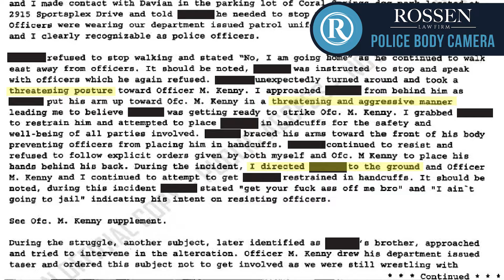Police Brutality: Coral Springs, FL Police Department False Arrest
Welcome to the Rossen Law Firm YouTube channel! In today's video, Adam Rossen exposes a shocking case of police brutality at the Coral Springs Sports Plex in Coral Springs, Florida. Our client, an innocent individual, was unjustly beaten by the Coral Springs Police Department without any justifiable cause.

As the incident unfolded near Coral Glades High School and the Coral Springs Sports Plex, our client reported the theft of their shoes. Two Coral Springs police officers approached and engaged in a conversation. Despite the lack of evidence against our client, the officers decided to confront a person suspected by them.

In the body camera footage, we witness the officers discussing their approach. While one officer suggested a consensual encounter to determine if the suspect wanted to talk, the other officer believed the person could be problematic. They proceeded together in a golf cart, claiming they wouldn't run up on him. However, what happened next contradicted their words.

As our client walked away, refusing to engage in conversation, the officers pursued them aggressively. They repeatedly demanded our client to stop and talk, despite not having the legal authority to detain them. The situation escalated quickly, with the officers tackling and brutally assaulting our client. They even threatened to tase them. The excessive force used by the officers was unwarranted and inexcusable.

Shockingly, the police charged our client with four crimes: felony burglary of a structure, misdemeanor petty theft, resisting arrest, and trespassing. These charges were baseless, as there was no evidence connecting our client to the alleged crimes. It later came to light that one of the officers had a personal vendetta against our client, stemming from a previous rivalry.

At the Rossen Law Firm, we took immediate action to defend our client's rights. We successfully had the felony case dismissed within two weeks and fought tirelessly to have the remaining misdemeanor charges dropped. After nine months of dedication, all four charges were ultimately dismissed.

We believe it is crucial to expose cases like these to shed light on police misconduct and the violation of constitutional rights. We encourage you to watch the videos and review the reports we provide to form your own opinion.

We are here to help. Contact the Rossen Law Firm today for expert legal representation.

Chapters:
00:00 Introduction
00:34 Body camera footage #1
01:34 Body camera footage #2
01:54 Body camera footage #3
02:37 Police Report & Take Down
03:30 The Charges
05:17 Results